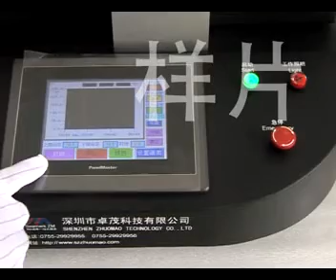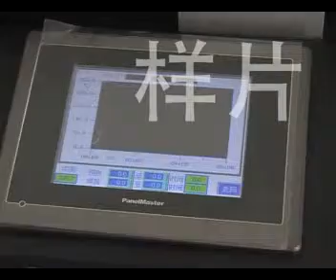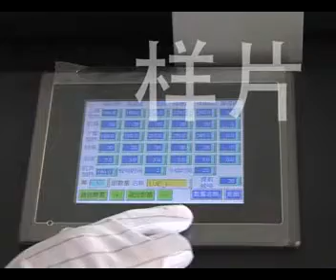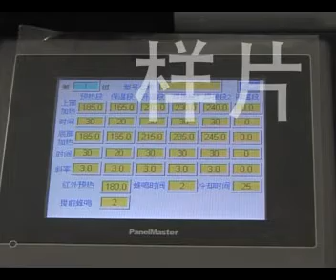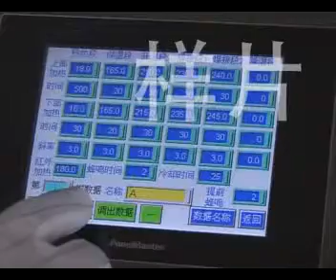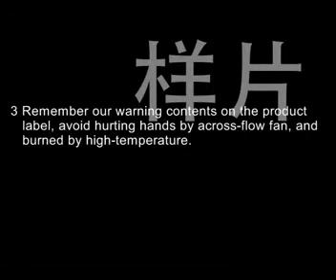Original Zhuomao ZM-R5860 Seamark ZM R5860 Operation Manual Tutorial , from Zhuomao factory in China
Here is the original Zhuomao factory in China.This video presents ZM-R5860 BGA Rework Station Manual Tutorial. Factory Quotation will be sent to you if you need, you can contact

Leron

Skype : Leronli515

Wechat: Leronzhuomao

ZhuoMao started to manufacture BGA Rework Station from 2004, and have many customers around the world using our BGA Rework machine, like ZM-R380B, ZM-R5830, ZM-R5860, ZM-R5860C, ZM-R6110, ZM-R6200, ZM-R720, ZM-R6810, ZM-R6823 etc. These BGA Rework machines are famous around the motherboard repair field.

Our BGA Rework System is widely used in the below field.
1. Mobile /Cell phone /Iphone/Ipad repair;
2. Notebook/ Laptop /Computer/Macbook /PC repair;
3. XBOX 360/PS2/ PS3/PS4 Wii and so on video game consoles repair;
4. LED/SMD/SMT/IC BGA rework;
5. BGA VGA CPU GPU soldering desoldering;
6.BGA chips,QFP QFN chip,PC,PLCC PSP PSY rework.

  Our BGA Rework Station/ BGA chipset repair machines are widely used to repair chipsets in mobile,TV,laptop,MID,CCDcamera,xbox360,ps3,etc. The main user is repairing shops and factory to provide the after-sales service and rework.